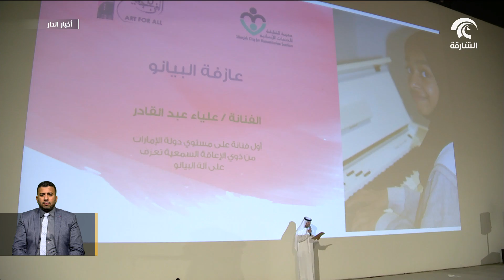مؤسسة الشارقة للفنون تحتفل باليوم العالمي لذوي الاحتياجات الخاصة